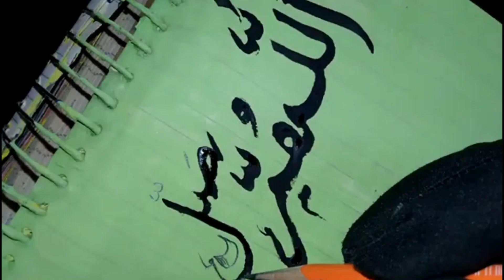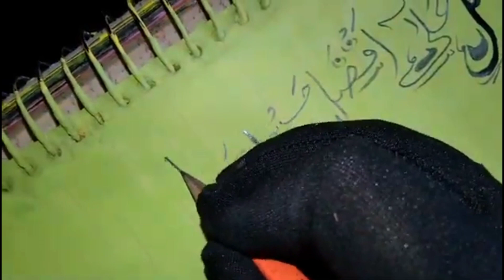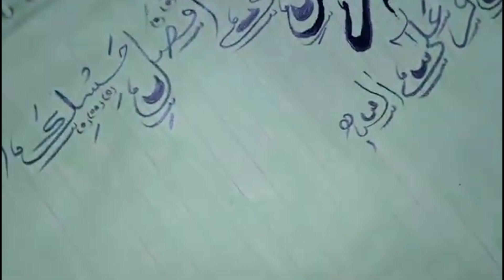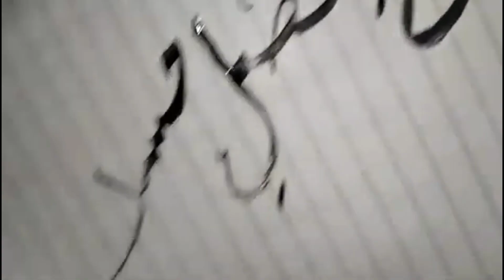How to create Arabic Art Cailigraphy Drood-e-Fiqri|@PaintasticValleyDrood-efiqri ki fazilat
How to create Arabic Art Cailigraphy Drood-e-Fiqri|@PaintasticValley

you're Quire's:

how to create arabic font
how to create 3d mockup in coreldraw
how to create spelling
how to create a youtube chennel
how to binance account
how to create etsy seller account

you're Quire's:

create an Arabic Art Calligraphy Drood-e-Fiqri video, you can follow these steps:
Gather your materials:

Get high-quality calligraphy tools such as pens, brushes, ink, and paper. Also, have a camera or smartphone ready to record the process.

Prepare your workspace: Set up a clean and well-lit area to work on your calligraphy. Ensure there is enough space for your materials and camera setup.

Plan your design: Decide on the specific Drood-e-Fiqri calligraphy you want to create. Practice the design beforehand to ensure confidence and accuracy when recording.

Record the process: Set up your camera or smartphone to capture the calligraphy process from a suitable angle. Make sure the writing is visible and the lighting is good. Record the entire process of creating the calligraphy.

Edit the video: Transfer the recorded footage to a video editing software. Trim any unnecessary parts and enhance the overall video quality. Add background music or relevant effects if desired.

you're Quire's:

For the video title, you can use keywords like "Arabic Art Calligraphy: Drood-e-Fiqri Video" or "Beautiful Drood-e-Fiqri Arabic Calligraphy Creation." The keywords should accurately represent the content of your video.

you're Quire's:

In the video description, provide a brief overview of the video content, mentioning the significance of Drood-e-Fiqri and the art of Arabic calligraphy. Include relevant details, such as the materials used, the artist's name (if applicable), and any special techniques employed.